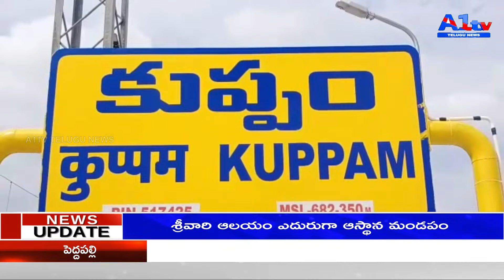చిత్తూరు జిల్లా కుప్పంలో బోర్వెల్ వ్యాపారిని అంతమొందించడానికి మరణాయుధాలతో తిరుగుతున్నా తమిళనాడుకు చె